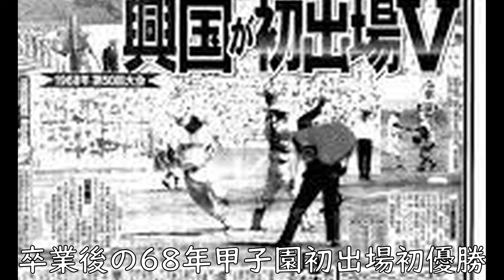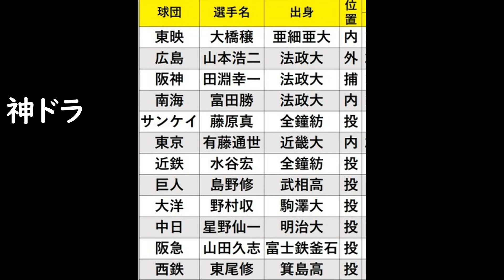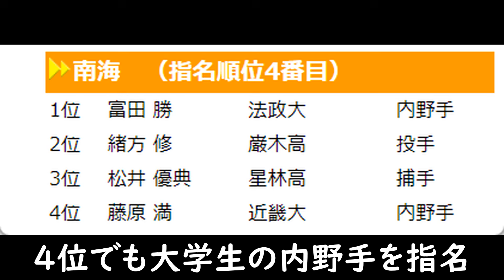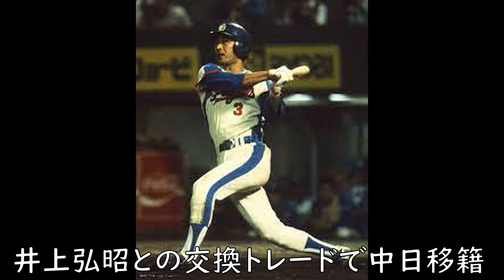【富田勝 日本ハム】川上哲治監督の強い要望で長嶋茂雄の後継として松原明夫・山内新一とのトレードで巨人移籍も、、、張本勲とのトレードで高橋一三と共にファイターズ移籍し30歳からレギュラーとして活躍！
このチャンネルを応援してくれるメンバー募集中！

富田勝選手は法政三羽ガラスとして山本浩二・田淵幸一と共に活躍。1968年ドラフト会議では南海に1位指名され入団。2年目には全試合出場.287、23本塁打と活躍。

まだ4年目の26歳のオフに川上哲治監督の強い要望で長嶋茂雄の後継として松原明夫・山内新一とのトレードで巨人移籍。松原・山内は0勝のピッチャーだったが移籍1年目松原7勝、山内はなんと20勝し南海優勝に貢献！

一方の富田は44試合で.188　4本塁打と振るわずも長嶋骨折で代役を務め日本シリーズでは5試合全部に出場。長嶋監督1年目75年オフに張本勲とのトレードで高橋一三と共に日本ハム移籍。

移籍1年目30歳シーズンから日本ハムのレギュラーとして活躍し中日移籍後の1981年8月26日巨人戦で加藤初からホームランを打ち全球団からの本塁打を達成！

通算成績
1303試合　1087安打　107本塁打　126盗塁　打率.270